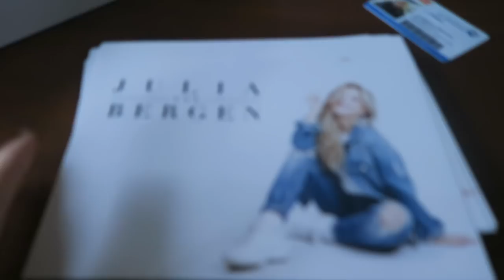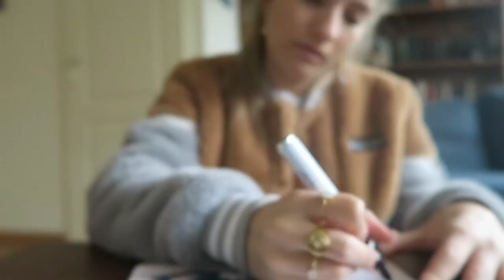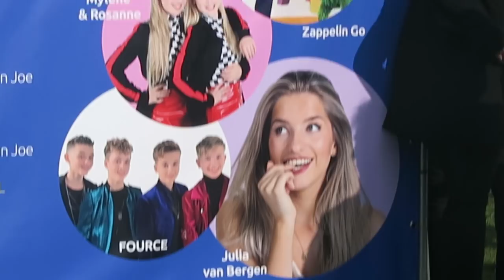KAN IK SELFISH WEL LIVE? | JULIA VAN BERGEN Weekvlog 14